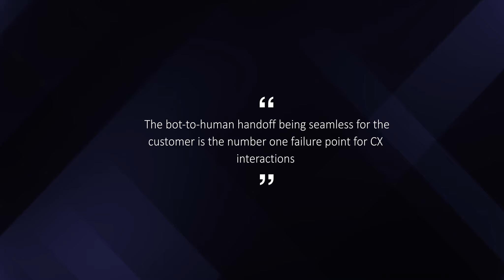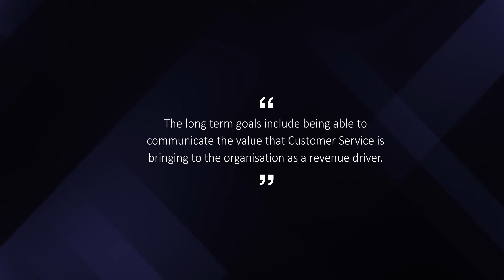Sponsored content: Simplr